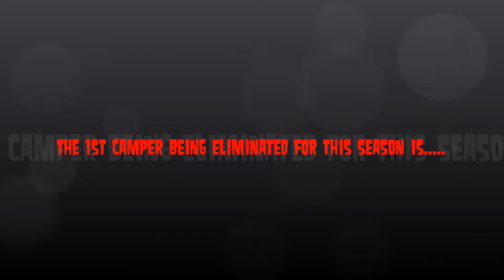Total Drama: Sudden Elimination Season 1 - Episode 2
Episode 2 of season 1 of the characters from Total Drama!!! Now the video was suppose to be upload Tomorrow but because I'm out for the whole day, I will upload this video from Tomorrow to today. So you don't have to wait for the video to be out until Thursday. But Friday's video still remains as normal. Comment down who would you like to Eliminate next!!!

93rd - ???